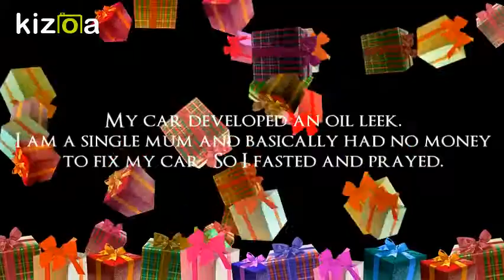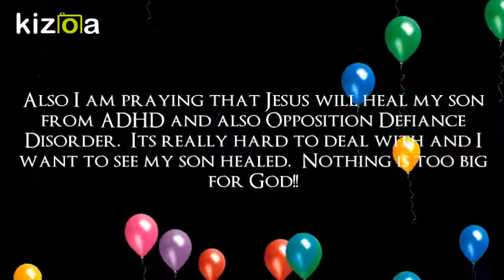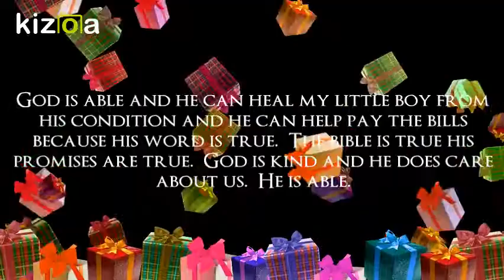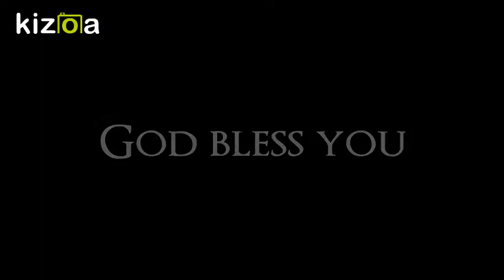God Answers Prayers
Music Written and Composed by Me